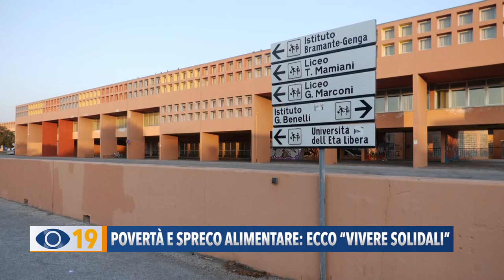Povertà e spreco alimentare: ecco Vivere Solidali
Si chiama “Vivere solidali” ed è il progetto che ha coinvolto il Liceo Marconi e la Fondazione Banco Alimentare che hanno messo in campo iniziative a contrasto della povertà e dello spreco alimentare.